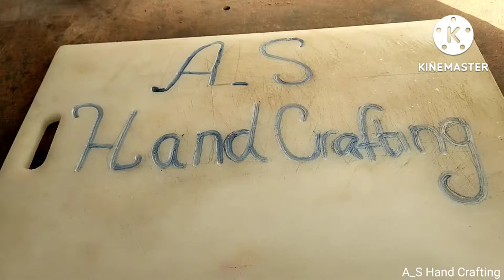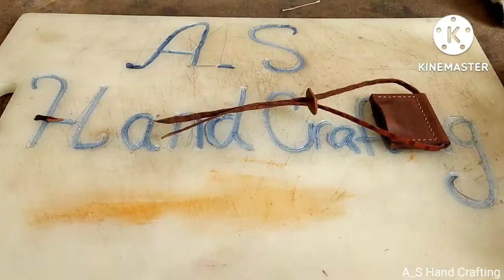Making Adze leather sheath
When I get leather belt in flea market , l buy it directly because I am going to use it in sheath & handl making.this time when I restored the adze and Sharp it , leather sheath became necessary.